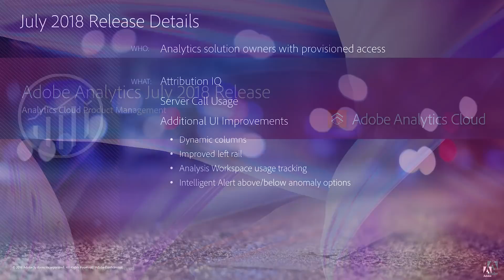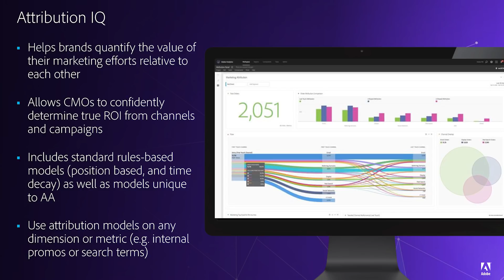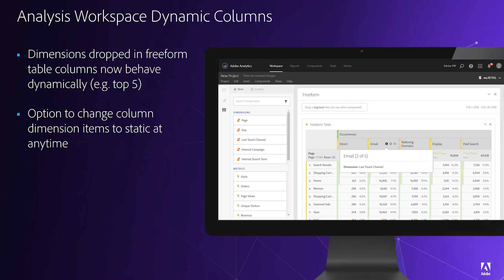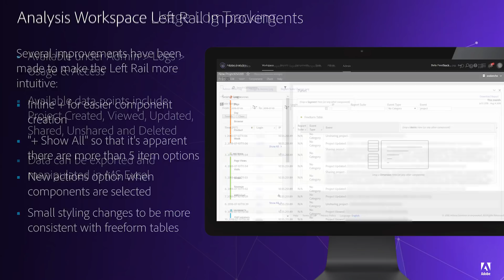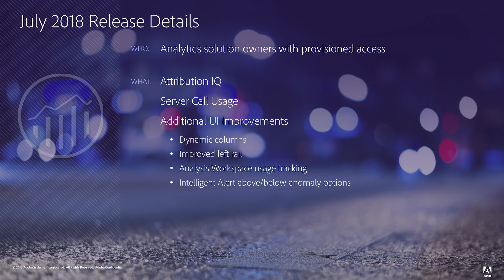Adobe Analytics Release - July 2018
The Adobe Analytics July 2018 release is available July 19, 2018. It includes:
0:37 Attribution IQ (available to Foundation, Select, Prime, Ultimate, Premium Attribution, Premium Complete)
1:46 Server Call Usage
2:22 Analysis Workspace Improvements
3:35 Intelligent Alerts update